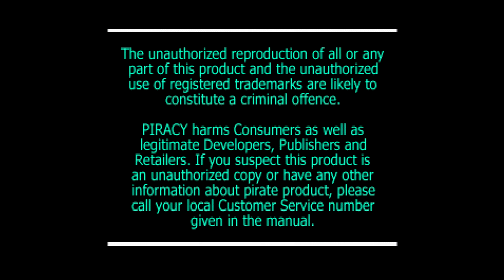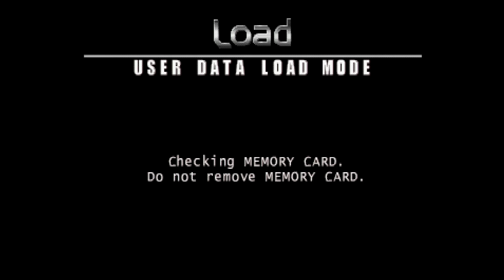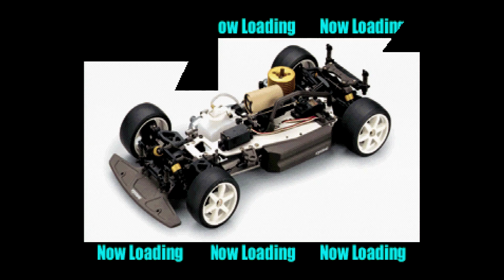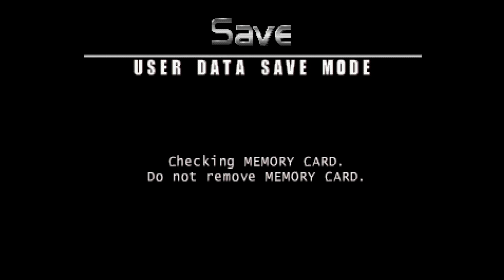RC de GO! - PlayStation - 1080p - SCART RGB - Framemeister XRGB Mini - Parte 2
Cabos SCART RGB para PlayStation One (Sync-on-Luma) com upgrade para Multicore Coax